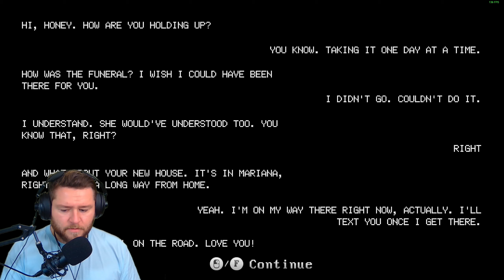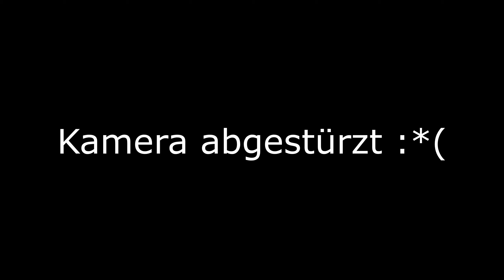Der HORROR UMZUG meines LEBENS | The Windows are Gone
The Windows are Gone DEUTSCH

Detoxx-Kur gefällig?